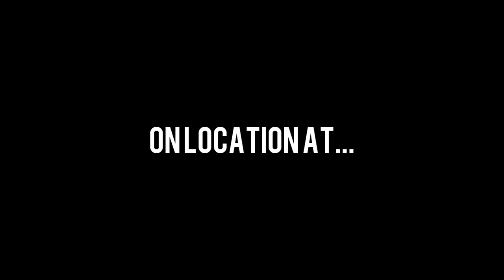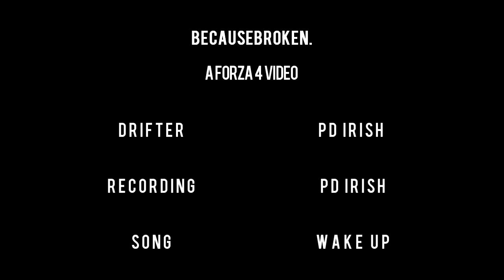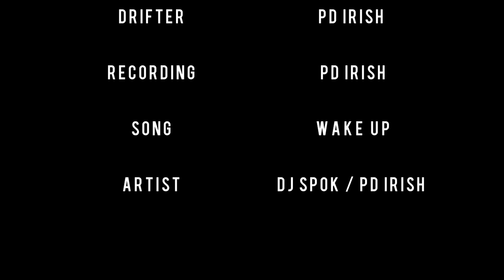Forza 4 | BecauseBroken. | Drifting Montage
Drifted,recorded and edited in one night,please show the like button some love :D

x